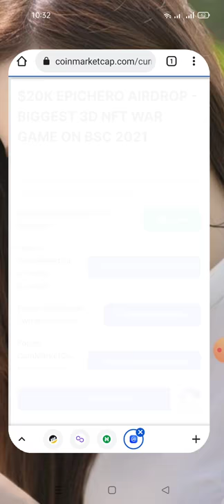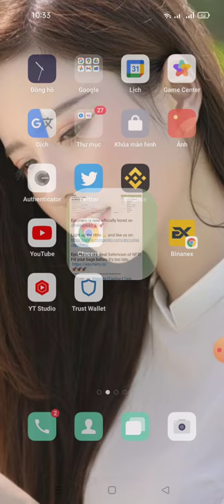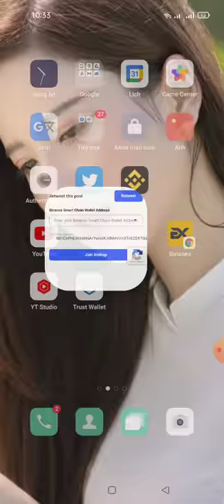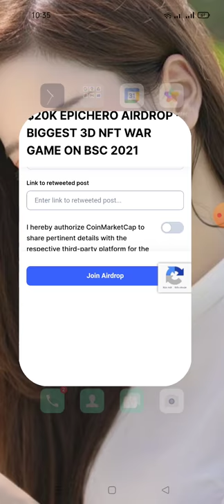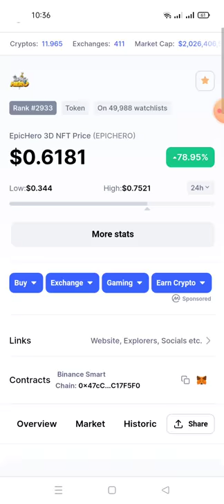hướng dẫn nhận 47 Token EPICHERO -EpicHero Airdrop (Random 10,000 Users )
🚀EpicHero Airdrop
💰Reward : $16 ( Random 10,000 Users )

- Join Airdrop
- Complete All Task
- Enter Detail
done